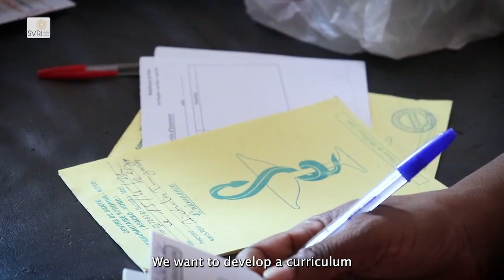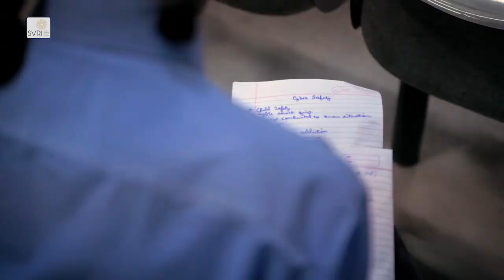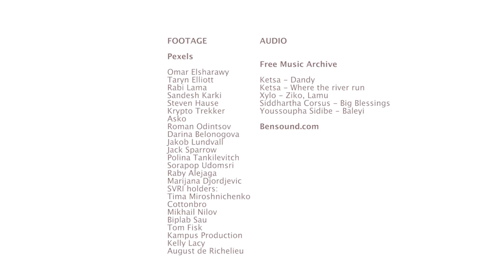SVRI Research Grant 2021: Knowledge for Action to End VAW and VAC